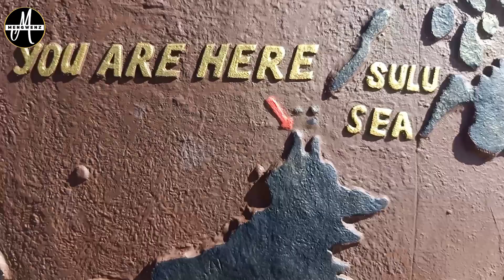Perjalanan ke#simpangmengayau CANTIKNYA KUDAT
Kudat adalah salah satu destinasi pelancongan di negeri Sabah yang sangat lumayan cantik dan patut dikunjungi ..dimana ia merupakan titik penghujung bahagian atas di peta Sabah ...Terima kasih kerana sudah singgah di video kami,jangan lupa like komen dan subscribe channel kami supaya kami lebih bersemangat untuk share  aktiviti hiburan dan apa saja ke depan ✌️✌️✌️